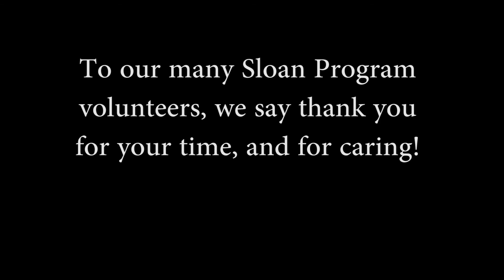Volunteer Week Thank You from Sloan 2015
A Volunteer Week Thank You from three Sloan students representing the class of 2015 and 2016. It's an unscripted interview with a strong ending!